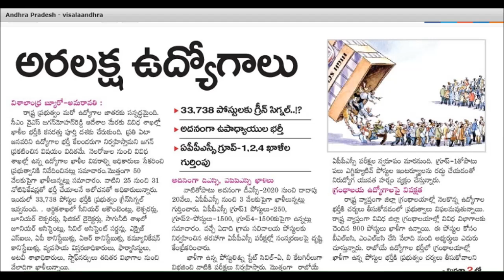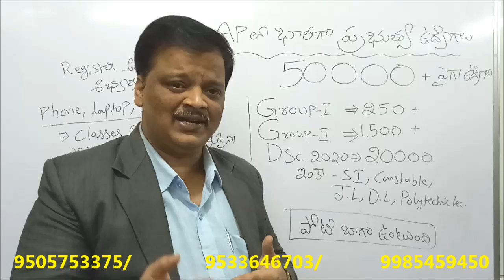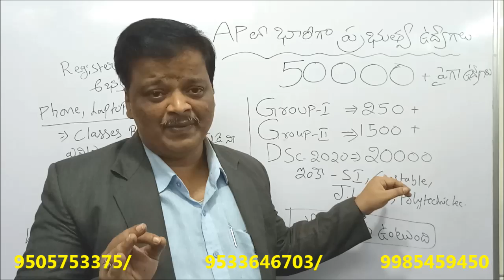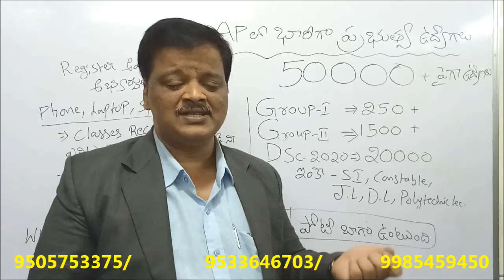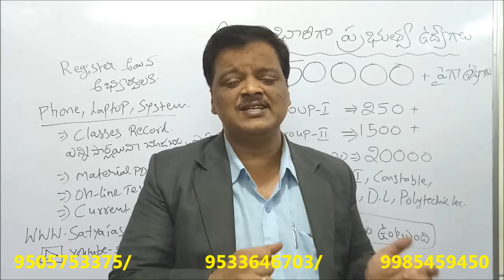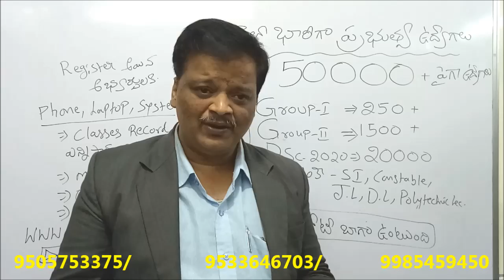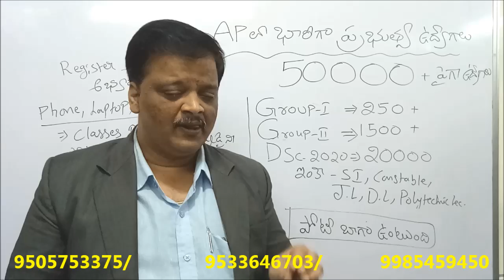APPSC GROUP-I ,GROUP-II UPDATE || AP లో భారీగా నియామకాలు